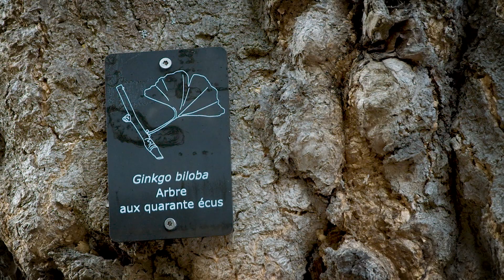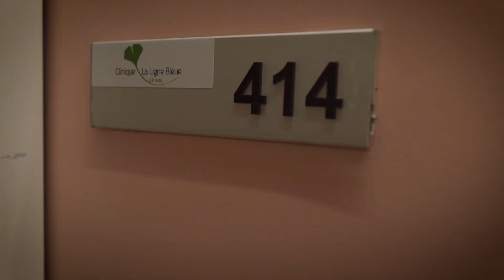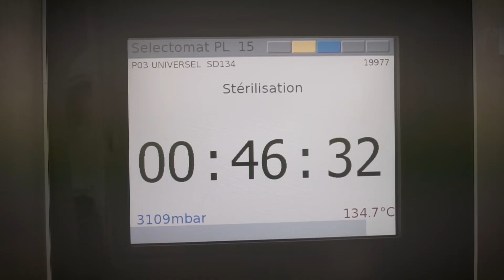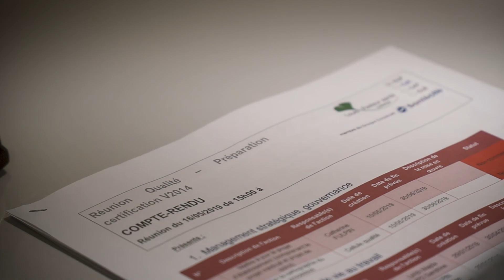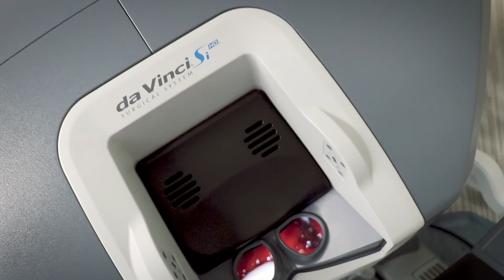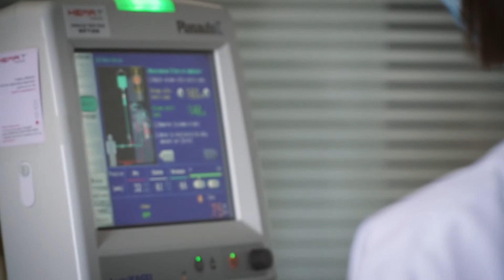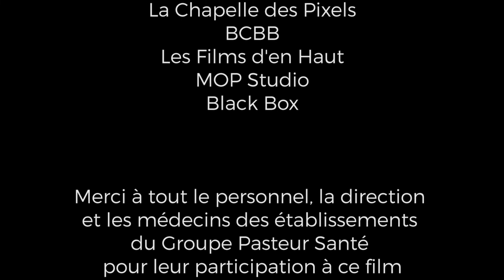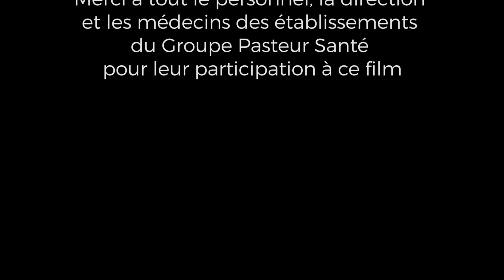Groupe Pasteur Santé Film Valeurs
Réalisation pour La Chapelle des Pixels